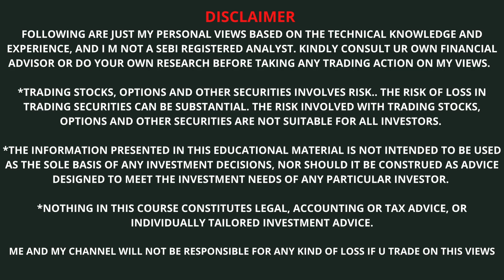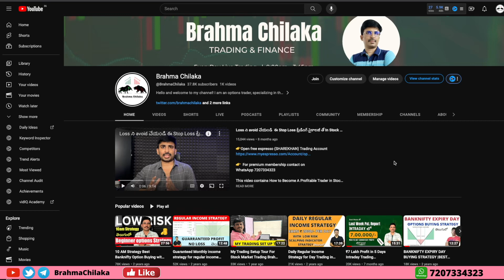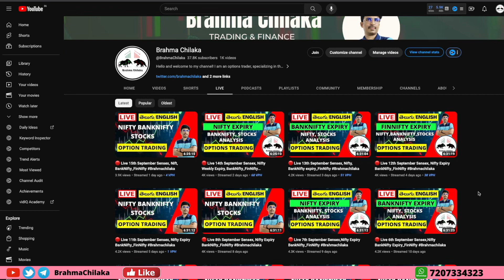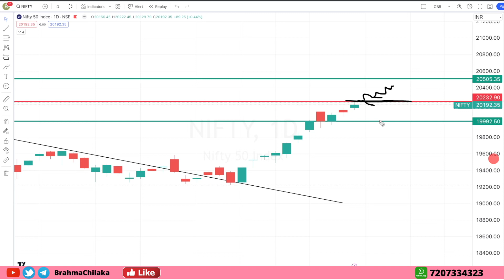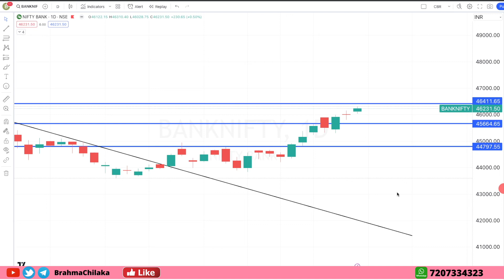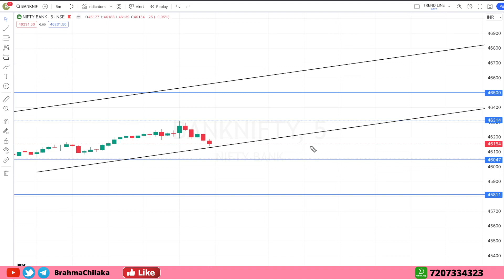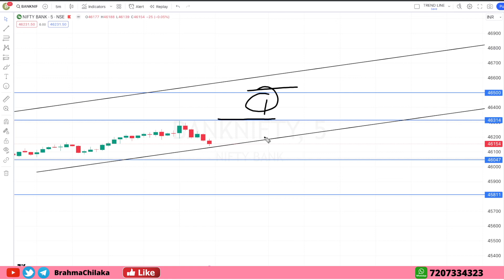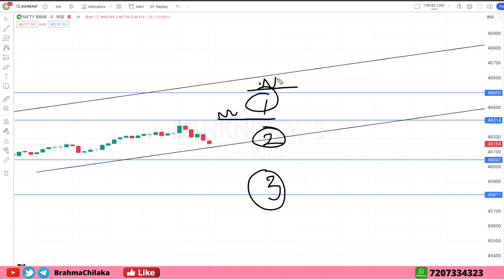సోమవారం Nifty Sensex BankNifty FinNifty and |Option లో trading with our levels Explained 18th Sep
Looking for a good Nifty Banknifty prediction for 18th September Monday levels @BrahmaChilaka. In this video, we'll help you determine the best way to play the Intraday markets.

👉 OPTION BUYING STRATEGY-USD INR తెలుగులో